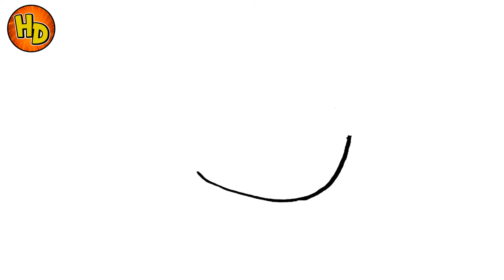HOW TO DRAW BRUNO | COMO DIBUJAR A BRUNO